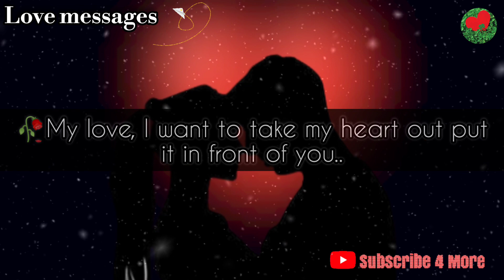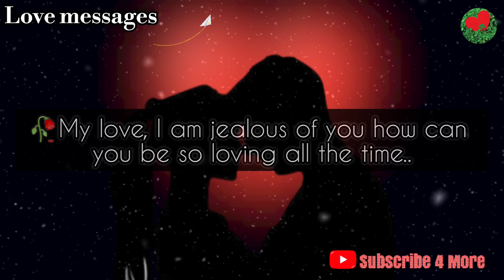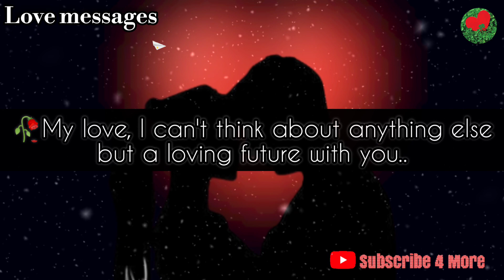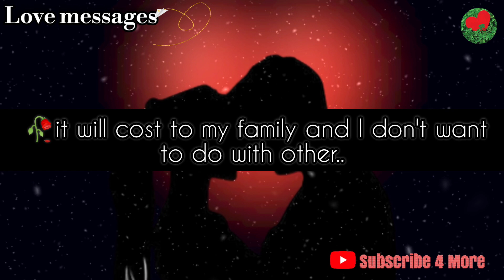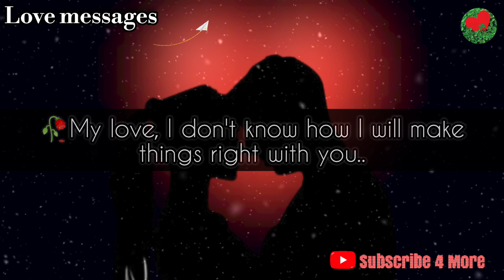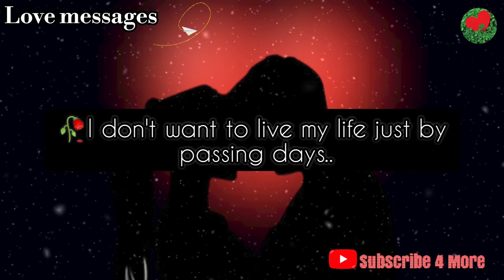🥀No Contact/Separation Sad heart touching Love Messages from Your person..